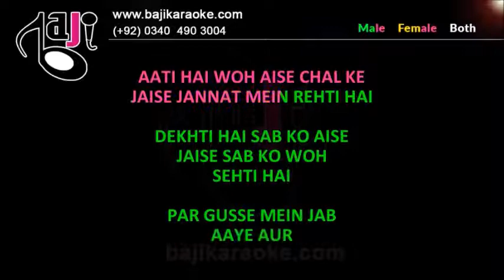My Dil Goes Mmmm | Video Karaoke Lyrics | Aati Hai Wo Aise, Shaan, Gayatri Iyer, Bajikaraoke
Bajikaraoke Presents My Dil Goes Mmmm Karaoke Song with Lyrics From Movie Salam Namaste. Sung By Shaan

Song Title – My Dil Goes Mmmm
Movie/ Album – Salam Namaste
Singer(s) – Shaan, Gaytar Ganjawala
Lyrics – Jaideep Sahni
Music Director – Vishal Shehkhar
Year of Release – 2005
Movie Cast – Saif Ali Khan, Preity Zinta
Karaoke Format: Video Karaoke Lyrics
Karaoke Duration: 6:49

Kind Regards

                                     Shaan Other Karaoke Tracks